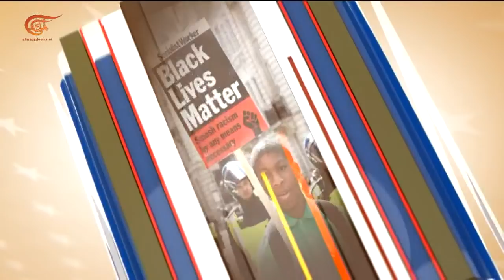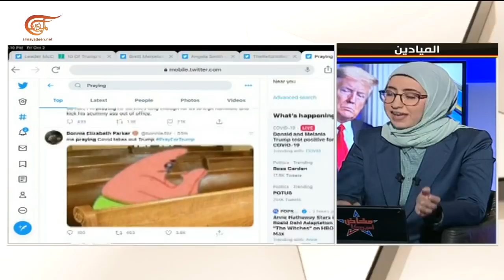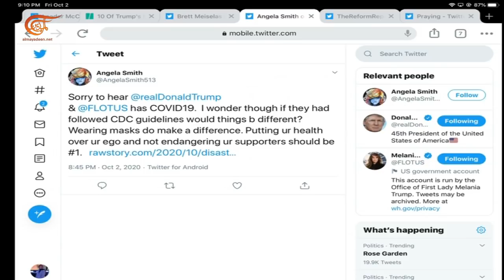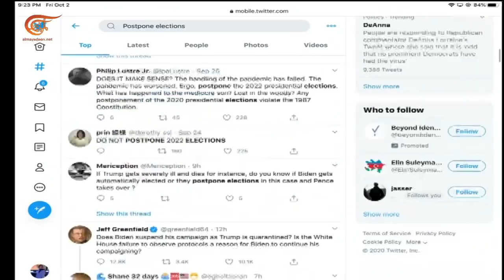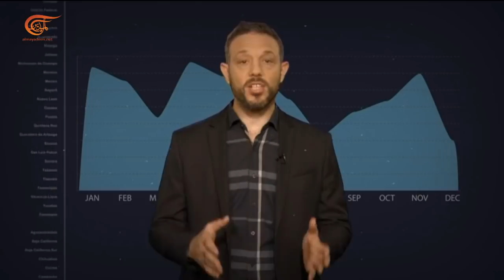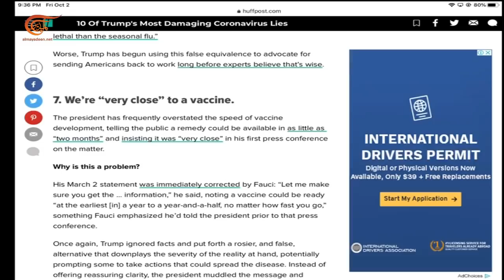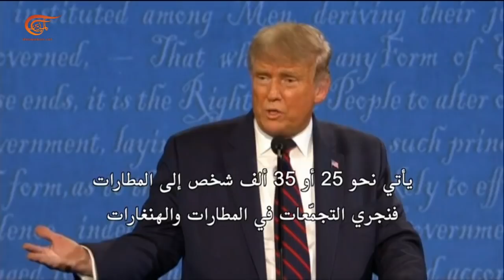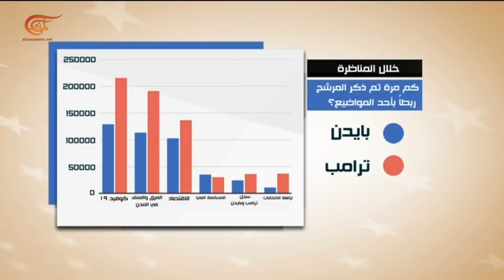مخاض أميركا | السيناريوهات المرتقبة بعد إصابة الرئيس ترامب بفيروس كورونا | 2020-10-02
الشخصيات المشاركة: بيتر كوزنك - أكاديمي في الجامعة الأميركية في واشنطن  - واشنطن، دان بويلان  - محرر شؤون الامن
القومي في صحيفة واشنطن تايمز – واشنطن.
تقديم: مايا رزق
إعداد: مايا رزق – بهية حلاوي – ميساء شديد
إنتاج:  لور موراني  - ميساء شديد